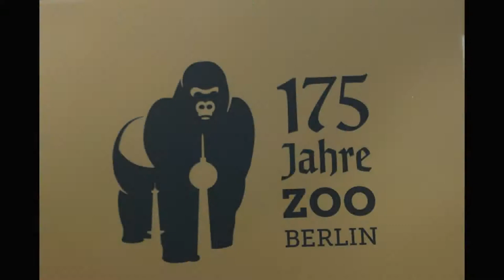Zoo Berlin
A Film by Damir Međurečan.

Zoo Berlin is Germany’s oldest zoological garden and home to the world’s largest variety of species. Almost 20,000 animals of around 1,300 species live in the 33-hectare zoo. They include elephants, giraffes, gorillas, and Germany’s only giant pandas.

Visit your favourite animals, discover new species, and perhaps cement new-found friendships by sponsoring an animal of your choice. And don’t forget to check out the fascinating World of Birds, the Hippo House, and the popular sea lion show.

Opened on 1 August 1844, the Zoologischer Garten Berlin was the first zoo in Germany. The aquarium opened in 1913. The first animals were donated by Frederick William IV, King of Prussia, from the menagerie and pheasantry of the Tiergarten. The nearby U-Bahn station was opened the same year.

The Berlin Zoo is the most visited zoo in Europe, with more than 3.3 million visitors per year from all over the world.